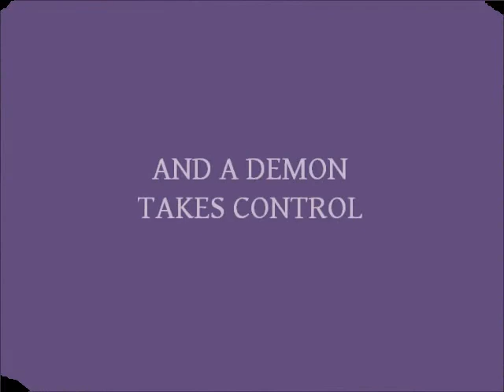"RQE: The Book Of Earth" Trailer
The second volume of the Realms Quintessential series is being released on August 1st 2012.

As James Archer and party continue their journey across Viribia, they encounter a brewing civil war between Ulysses Grant of the West and Amon Alucard of the East. Meanwhile, a brain-washing demon lurks beneath the surface, abducting soldiers for her own needs.

More news, samples of Realms Quintessential novels, and links to the Facebook and Amazon pages are available